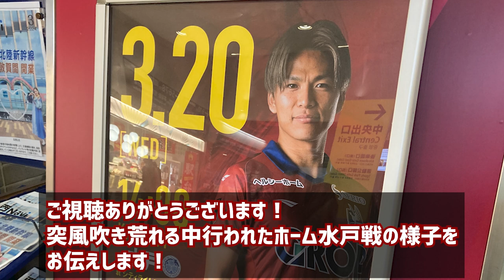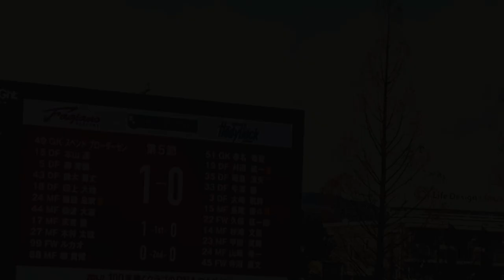【Vlog】ファジアーノ岡山観戦記vol.9 グレイソン選手、PK決めきる！ホーリー君と遊ぶファジ丸 第5節 水戸ホーリーホック戦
自分の思い出としてファジアーノ岡山の観戦記を自分の曲と共に作っています。
3戦連続1-0勝利！絶好調ファジアーノ岡山！

その他、感想やご要望などコメント欄でお待ちしております！